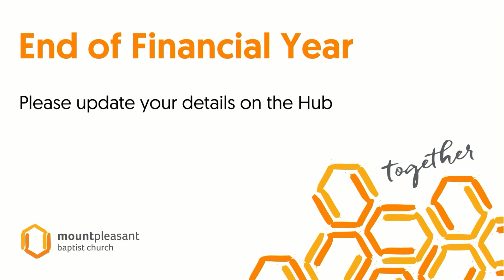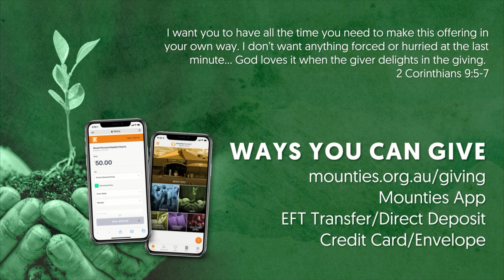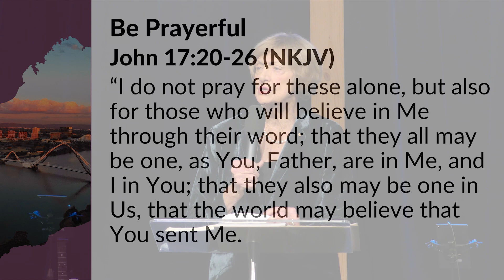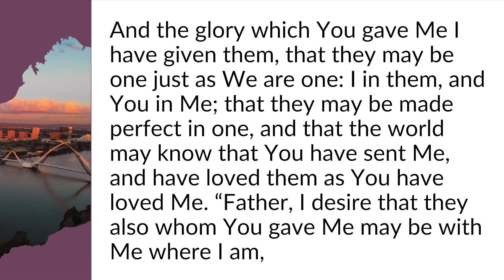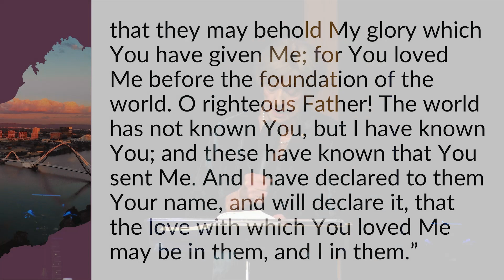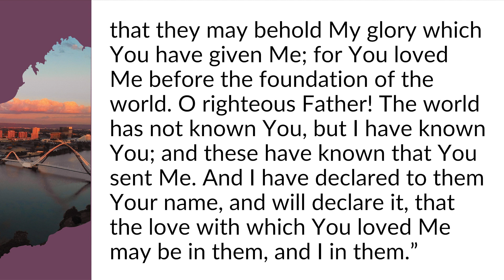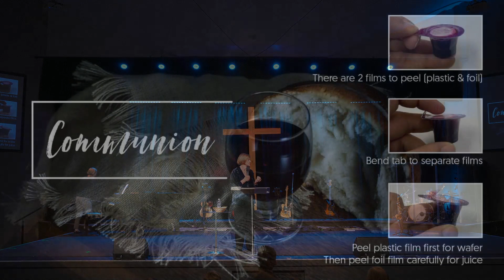Sunday Service 18 June 2023 - Margaret Court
If you missed Sunday in Church, we're here to help you catch up. This week special guest-speaker Margaret Court brought us the next message of the "One Church" series, titled "Prayerful".